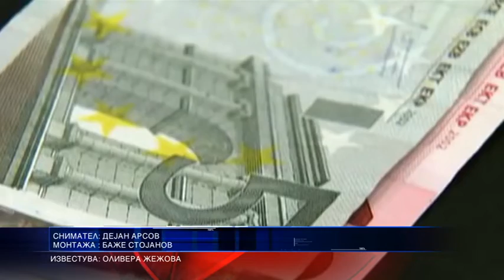СДСМ ВМРО ГО ЗАДОЛЖИ ПРОБИШТИП СО 3 мил евра 02 11 2018